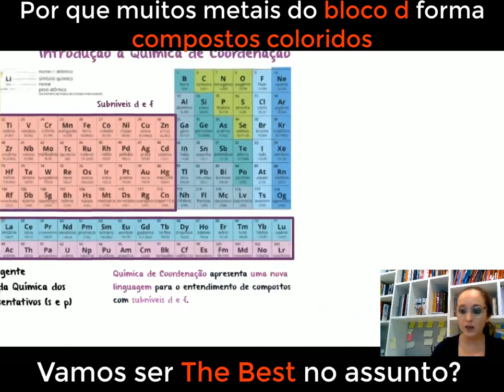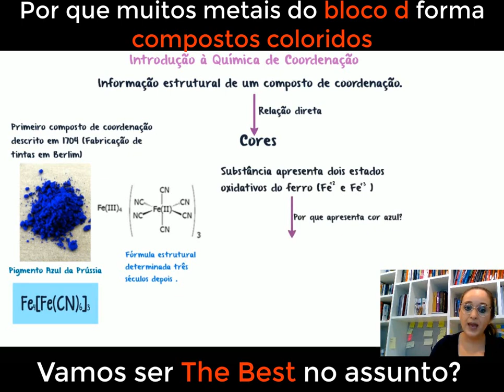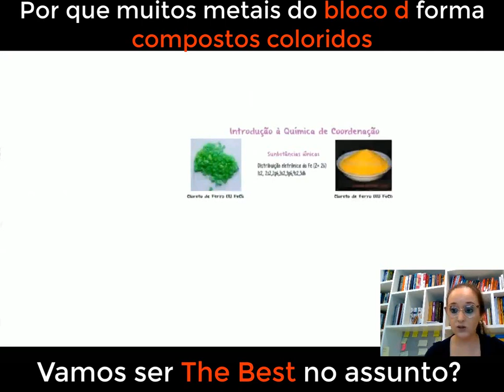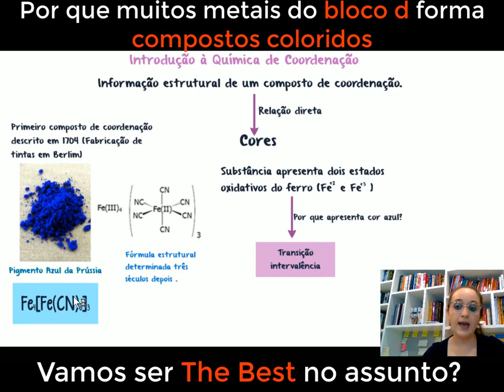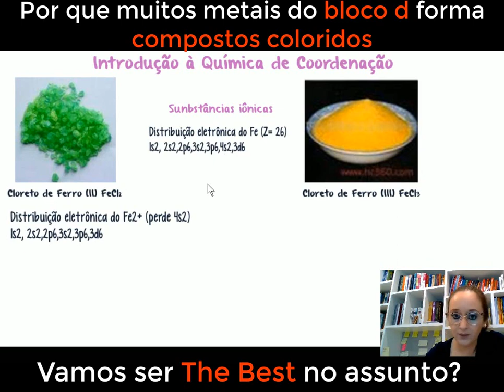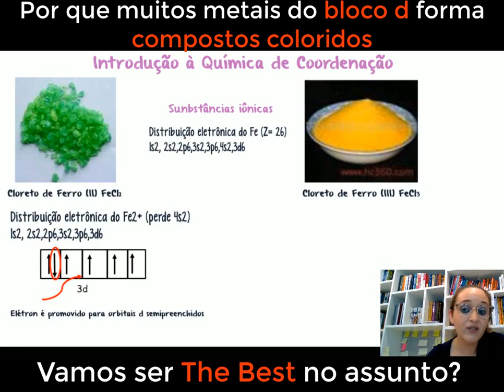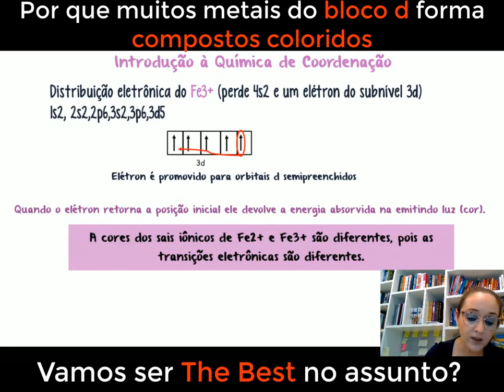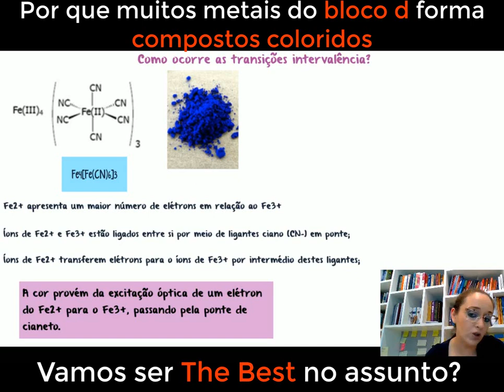Por que muitos metais do bloco d formam compostos coloridos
Neste vídeo, vamos explorar o intrigante mundo dos metais do bloco d e descobrir por que eles formam compostos coloridos. Prepare-se para desvendar os segredos da espectroscopia e entender como a interação dos elétrons d desses metais com a luz pode gerar uma ampla variedade de cores. Vamos mergulhar nos conceitos de transições eletrônicas e como elas são responsáveis pelas nuances vibrantes nos compostos formados por esses elementos. Se você é fascinado por química e quer entender o motivo por trás das cores nos compostos dos metais do bloco d, não perca este vídeo! Vamos juntos desvendar a ciência por trás das cores dos compostos dos metais do bloco d e enriquecer nosso conhecimento em química!